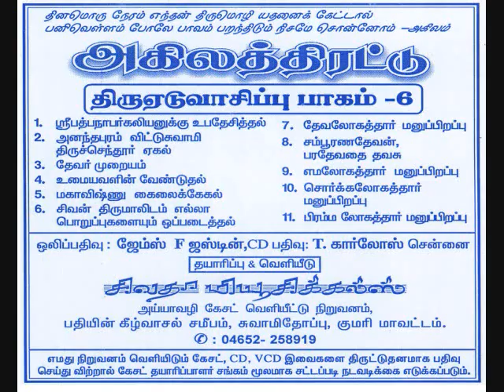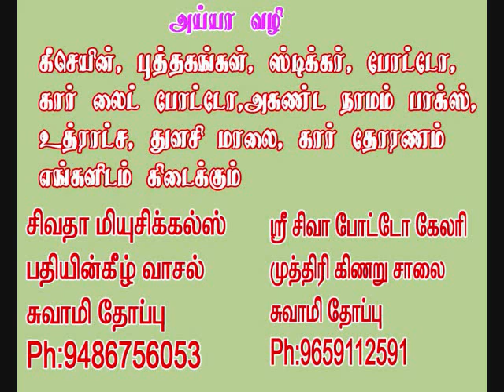அகிலத்திரட்டு திருஏடுவாசிப்பு பகுதி -21 akilathiratu 21 yeduvasipu sivatha musicals ahilathiratu